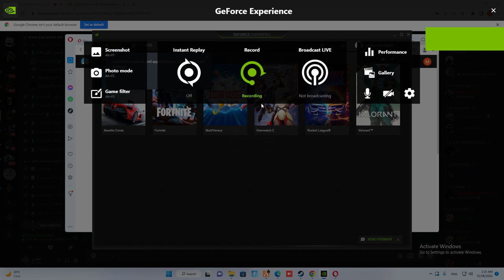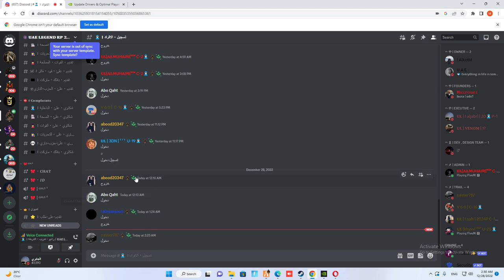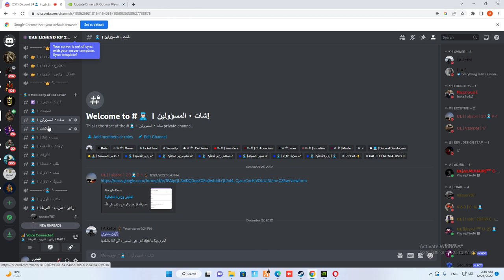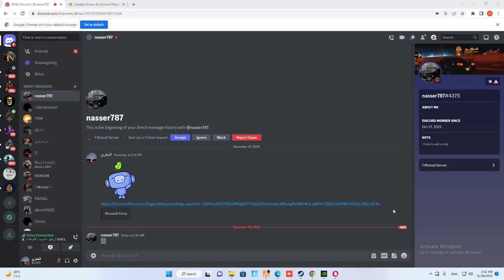Desktop | Shot with GeForce